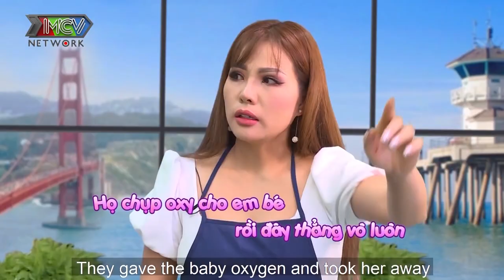Mẹ bỉm sữa SỐC khi mang bầu 3 tháng vì chồng CHƯA LY HÔN VỢ CŨ vừa có con riêng với nhân tình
📺 GIỚI THIỆU CHƯƠNG TRÌNH:
Điểm khác biệt hấp dẫn:
+ MC chương trình là hai diễn viên thân thuộc với màn ảnh nhỏ Kim Hiền và Quỳnh Trâm.